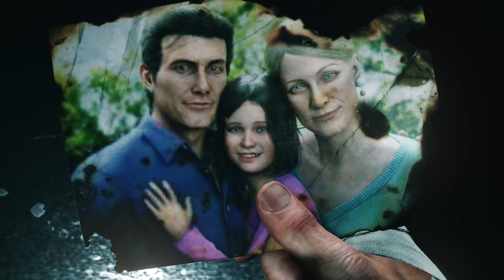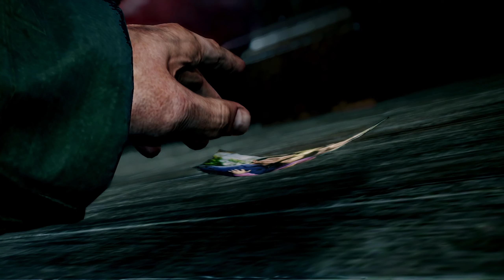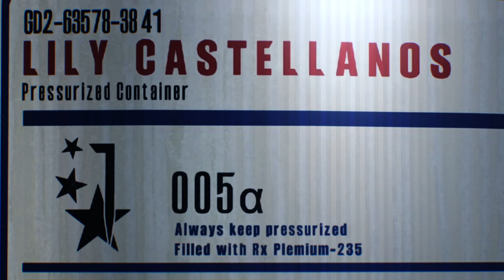DIFFICILE - Capitolo 1 e 2 | The Evil Within 2 Walkthrough IT | Part.1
Walkthrough di The Evil Within 2 in modalità incubo(difficile), parte 1.

Venitemi a trovare in Live e sul server Discord per rimanere aggiornati su future live e video!